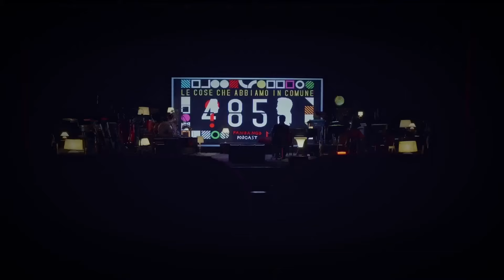4869. Daniele Silvestri con Massimiliano Bruno - Le cose che abbiamo in comune (videopodcast)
Massimo Giangrande, Il silenzio e Il dado, un provino pazzo, Angelo Orlando, una chat innominabile, Sergio Zecca, il teatro, Paola Cortellesi, le partite viste con papà.

"Le cose che abbiamo in comune" è un podcast prodotto da Fandango Podcast

Da un'idea di Daniele Silvestri.
A cura di Jacopo Sonnino.
Riprese e montaggio video Giacomo Citro.
Postproduzione Andrea Cardoni.
Sound design Alessandro Bianchi.
Riprese audio Daniele Tortora.
Grafiche Francesco Sanesi.
Content Producer Vins Gallico.

Lo spettacolo “Il cantastorie recidivo” è prodotto da OTR Live in collaborazione con Fondazione Musica Per Roma.